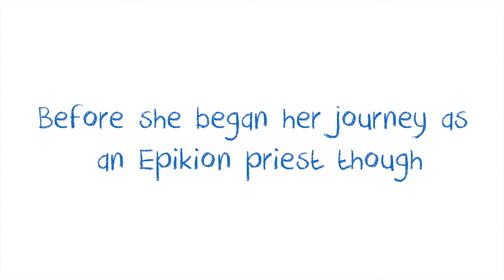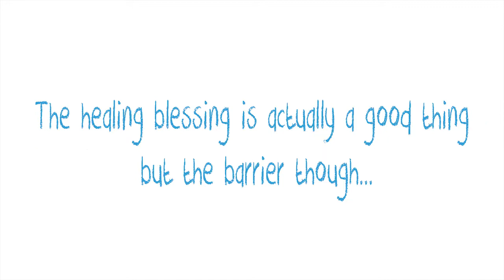Rina TL;DR | Rina's Terrible Little Secret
Story written, art drawn and audio voiced by me. Characters belong to Com2Us - Summoner's War.
For my upcoming project, I’m looking to create longer videos with a richer storyline and I think the Phoenixes are a good start.

To assist in the upcoming Phoenix Series:

-Story-
If I do use your idea, I WILL give you credit 😃

I’m currently taking ideas for:
• Sigmarus
• Teshar
• Eludia
• Jaara
• Other monsters but priority will be given to phoenixes

OR

-Sharing your Art Work-
If you want me to share your personal SW Art, feel free to let me know too!

Talk to you again soon :-)